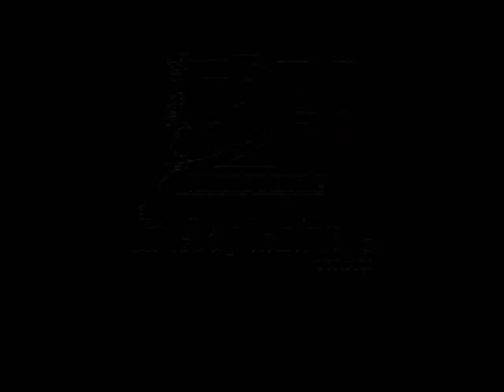Dimebag plays the Floods outro in 1988 !!! - (8 years before the song officially came out)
The thing is - We all know, the song Floods came out in 1996. on the album "The Great Southern Trendkill".
As you see and hear in this footage, Dimebag obviously composed this part of the song (at least) 8 years prior the release of the album "The Great Southern Trendkill".

Dimebag - He was thrashing in life till death! RIP Bro !!!

Enjoy, rate, share, comment & RESPECT!